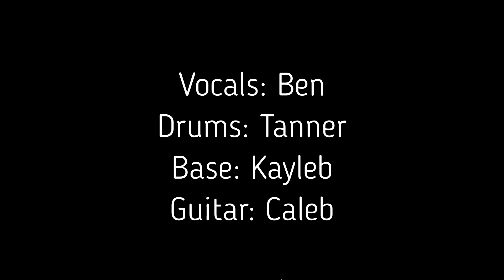Unintelligents August 18th 2024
Unintelligents

Vocals: Ben
Drums: Tanner
Bass: Kayleb
Guitar: caleb

Punk/Hardcore/Skate